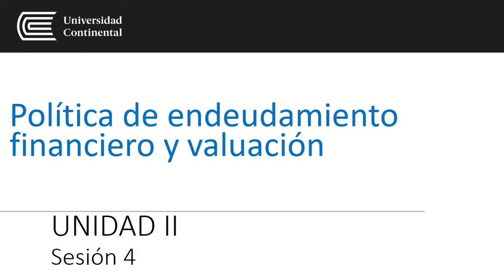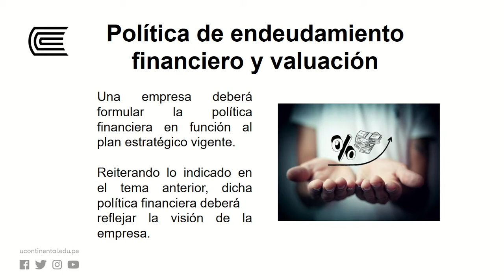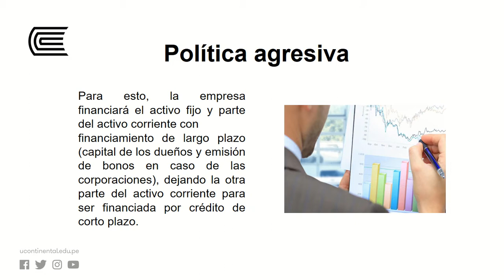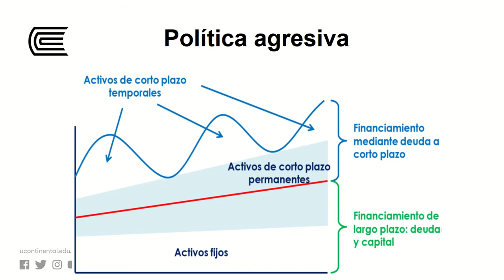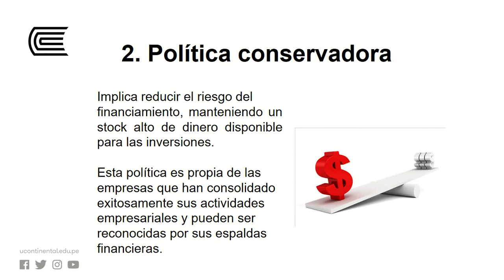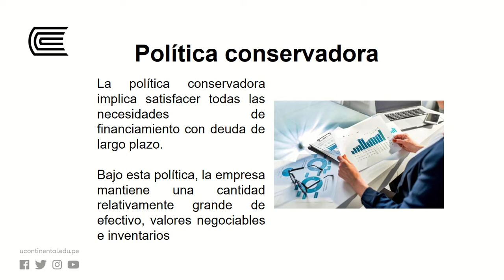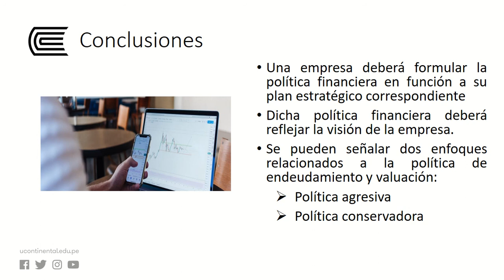Política de endeudamiento financiero y valuación